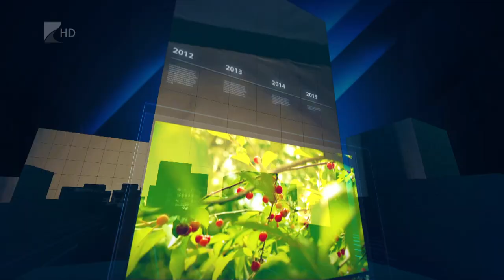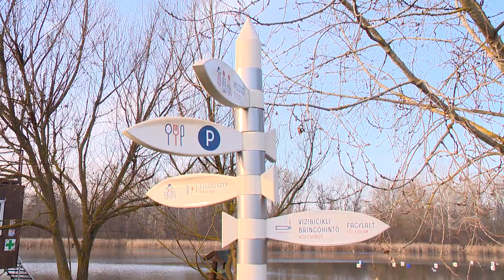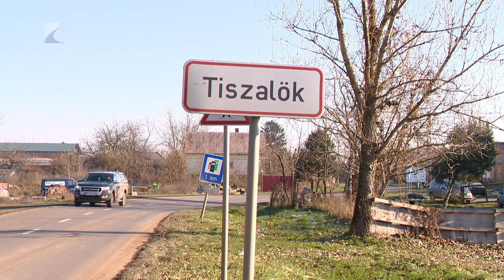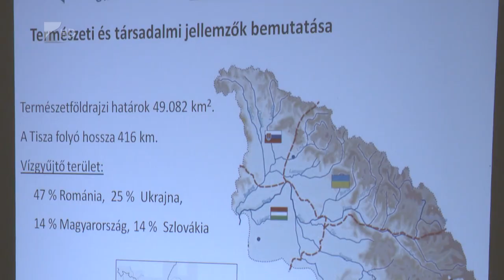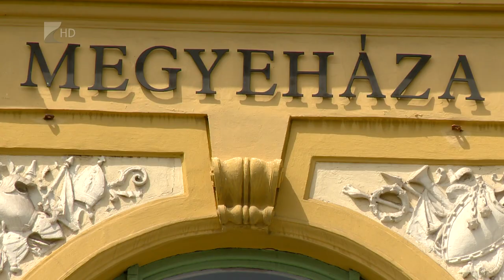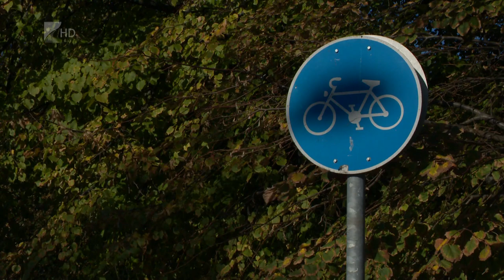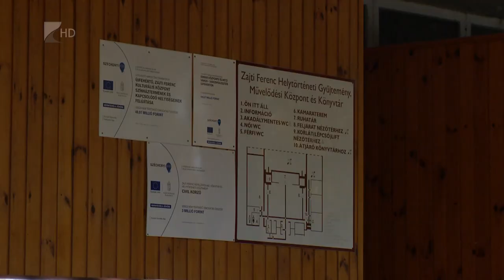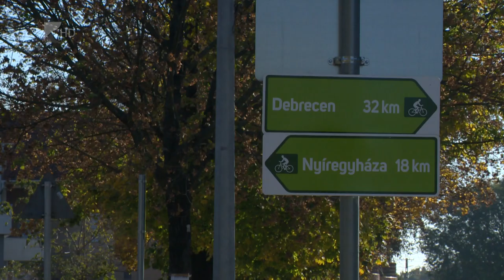35 perc - 2022.12.12.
Témák:

1.  Lendületben Tiszalök – Számos fejlesztést előkészítettek 2023-ra.
2. Stabil költségvetés – Tervezi a fejlesztéseket a Megyei Önkormányzat.
3.  Fejlesztések Újfehértón – Új piacot avattak és kerékpárút is újult meg.